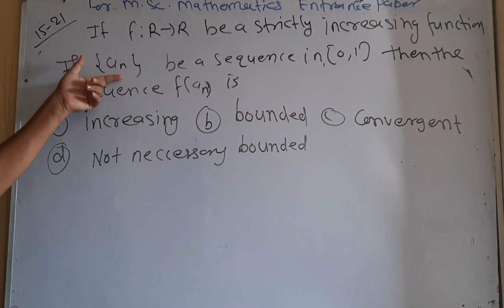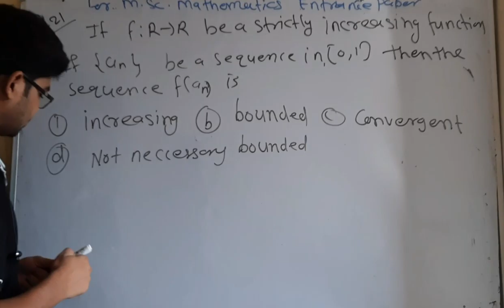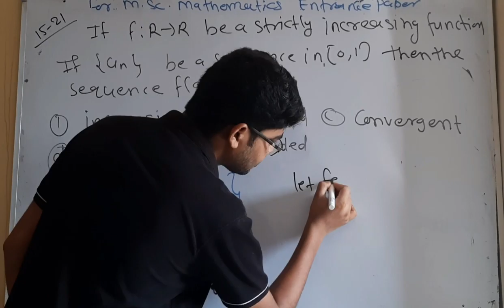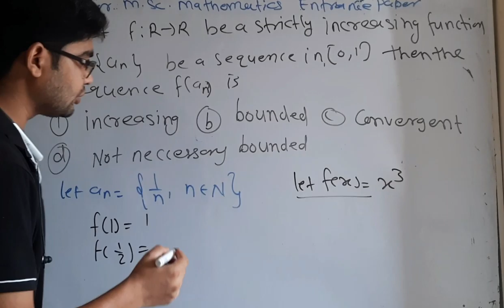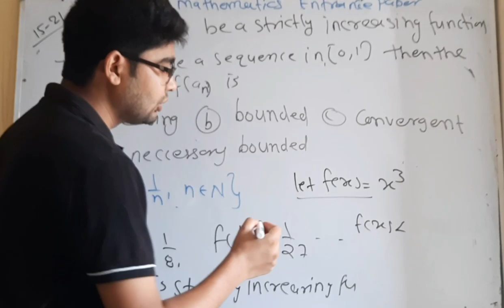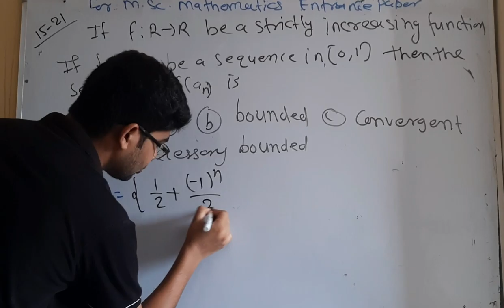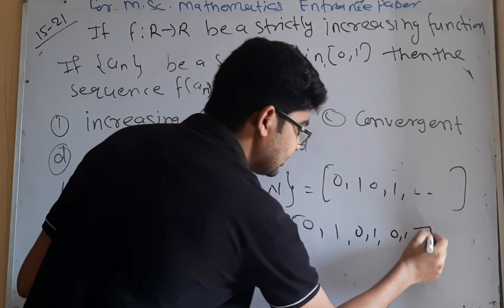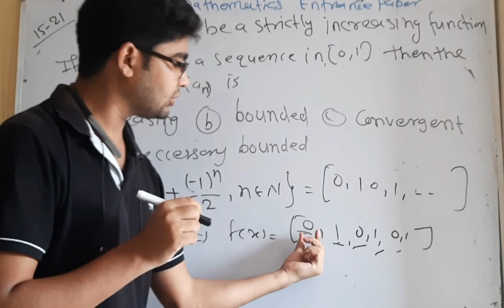important question for msc mathematics entrance paper question no 32 by hitesh meena